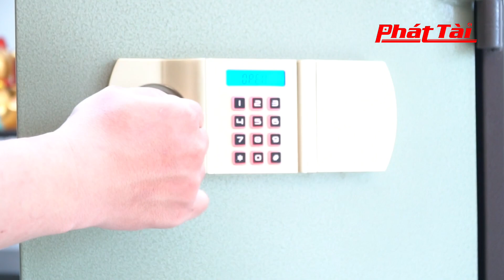Cũng Là Két Sắt Việt Tiệp Nhưng Két Sắt Việt Tiệp Này Nó Lạ Lắm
Két sắt Việt Tiệp KV63ĐT khoá điện tử có báo động
Két sắt Việt Tiệp KV63ĐT khóa điện tử dòng két sắt đang được sử dụng nhiều nhất hiện nay với chất lượng tốt, độ bảo mật cao, khả năng chống cháy tuyệt vời.
Sản phẩm Két Sắt chống cháy sản xuất theo tiêu chuẩn Quốc tế:
✔    SGS Iso 9001:2015
✔    Chứng nhận số: VN 16/0059
✔    Chứng nhận VINCAS 049-QMS (IAF)
✔    TCCS 01:2010/VTNH&ATKQ

Mã sản phẩm KV63ĐT khóa điện tử
 Kiểu dáng Két  đứng
 Hãng sản xuất Việt Tiệp
 Loại sản phẩm  Két khóa điện tử pn ngoài
 Tính năng Chống cháy 1200 độ C trong 120 phút
 Khóa mã 01 khóa điện tử pin ngoài, có báo động
 Khóa chìa  02 bộ khóa chìa bi chống sao chép
Tay nắm 01
 Kích thước ngoài (Cao*rộng*sâu)  560 * 420 * 380 mm
 Kích thước trong  (Cao*rộng*sâu)  450 * 330 * 290 mm
Khả năng để giấy A4 Để lọt giấy A4, file, hồ sơ…
 Ngăn phụ bên trong 01
 Đợt di động bên trong 01
 Trọng lượng 65 ± 5kg
Màu sắc Gold , đen
Chất liệu Hợp kim siêu bền, hợp chất siêu chống cháy
Sản phẩm bao gồm:
– 01 phiếu bảo hành 5 năm
– 03 chìa khóa chính
– 02 chìa khóa phụ
– 01 phiếu hướng dẫn sử dụng
Tính năng:
- Chống cháy 1200°C trong vòng 120 phút
- Két sắt sử dụng bộ khóa điện tử có thể thay đổi mã dễ dàng và sử dụng đơn giản.
- Két được trang bị hệ thống chuông báo chống trộm có thể tự mã hóa khi nhập sai quá 3 lần đông thời két sẽ còi hú lên báo hiệu cho bạn biết có kẻ gian đang muốn cố tình mở két của bạn.
- Két sắt có khả năng chống khoan cắt, chống cháy
👉 CÔNG TY KÉT SẮT PHÁT TÀI
► Chi nhánh:
CS Hà Nội: Số 9, NV7, KĐT Tổng Cục 5 Bộ Công An, Tân Triều, Thanh Trì, HN
CS Hồ Chí Minh: Số 262 Vườn Lài, Phường Phú Thọ Hoà, Quận Tân Phú, TP.HCM